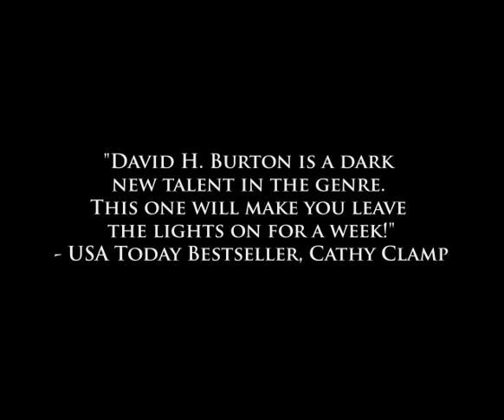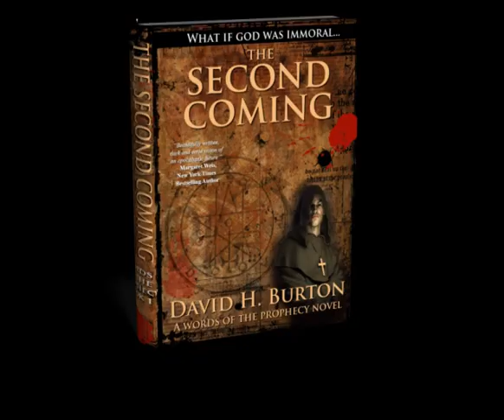The Second Coming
"Beautifully written, dark and eerie vision of an apocalyptic future" - New York Times Bestselling Author, Margaret Weis

"David H. Burton is a dark new talent in the genre. This one will make you leave the lights on for a week!" - USA Today Bestseller, Cathy Clamp.

Five hundred years have passed since the Earth shifted on its axis  a catastrophic event that wiped out civilization and released the powers of the dead back to Earth. With technology long abandoned, a dark age has shrouded our world once more. Travel to a future of blood sacrifice, demons, witchcraft, and an immoral God that has returned to reclaim his former dominion.